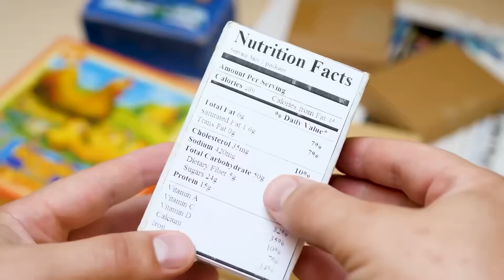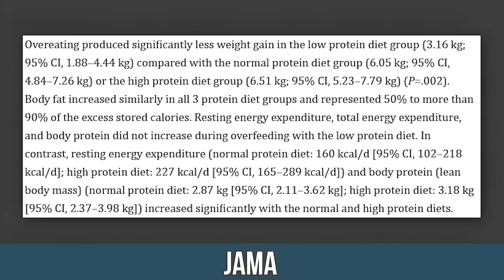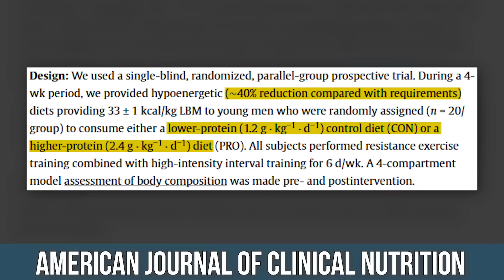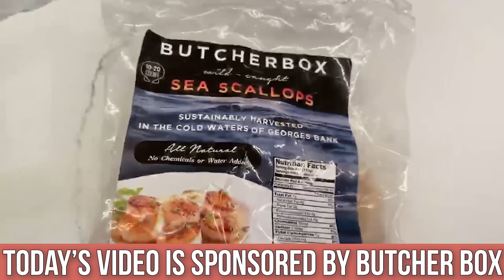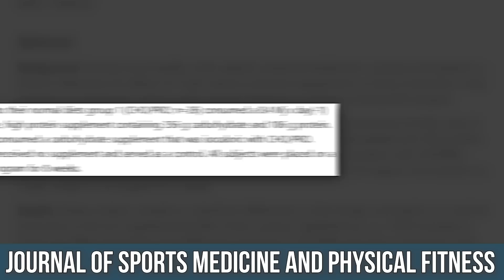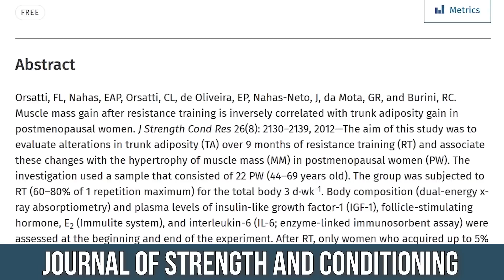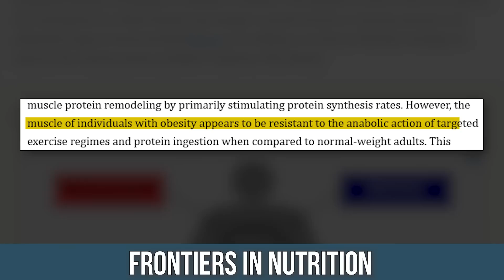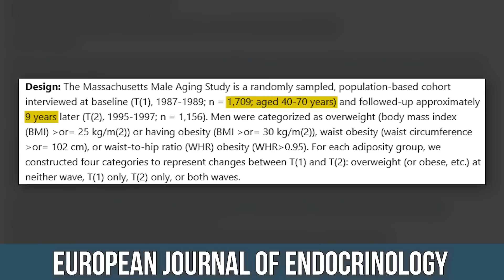Build Muscle Without Fat: Clean Bulk vs Dirty Bulk Explained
References

Timestamps ⏱

0:00 - Intro
1:07 - Bulking with Carbs vs Fats
2:24 - Excess Calories Coming From Protein
4:13 - Increasing Protein Without Increasing Calories
5:34 - Grass-Finished Meat Delivered to Your Doorstep
6:29 - Does Eating in a Surplus Lead to More Muscle than Eating at Maintenance?
8:33 - Implications of Having More Fat on You When Building Muscle
11:55 - What Should You Do?